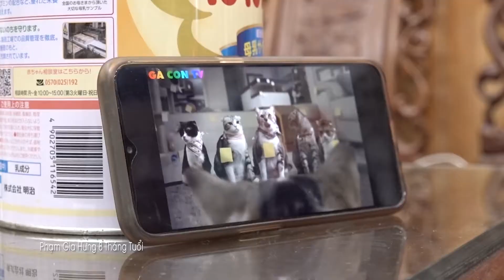Gia HưngTròn 8 Tháng Tuổi